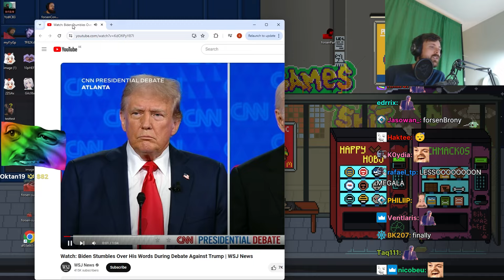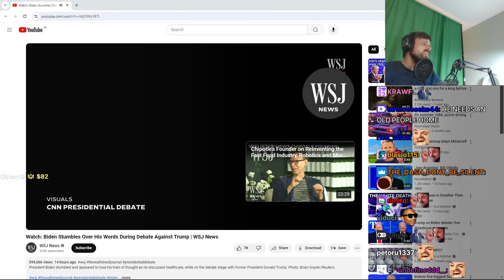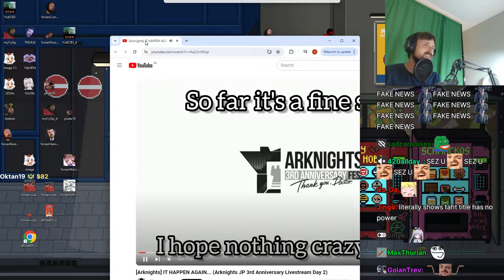Forsen Reacts - Watch: Biden Stumbles Over His Words During Debate Against Trump | WSJ News